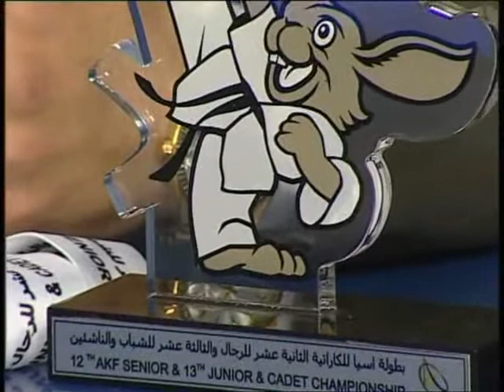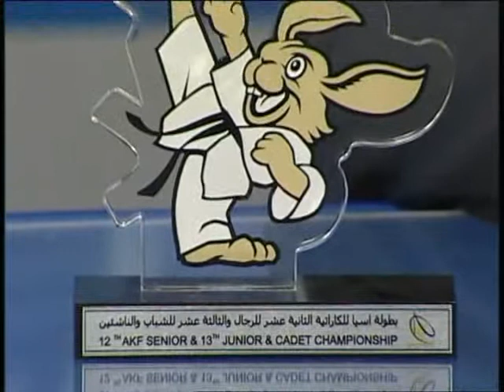Из первых рук (Рика ТВ) от 12 декабря 2013 года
Гости программы:
Ринат САГЫНДЫКОВ,
чемпион азии по каратэ.
Андрей АКТАУОВ,
серебрянный призер чемпионата азии по каратэ